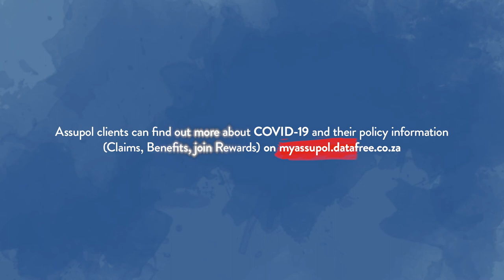Sipho "Hotstix" Mabuse -Assupol Rest Assured Campaign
Assupol Rest Assured Campaign video with Sipho Mabuse

Shot on 9 March 2020  prior to the COVID19 lock down